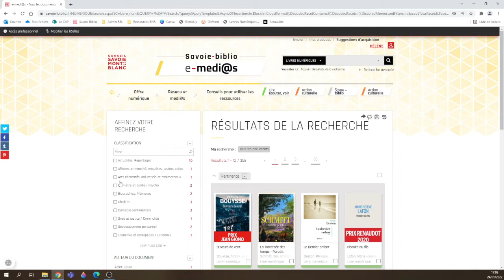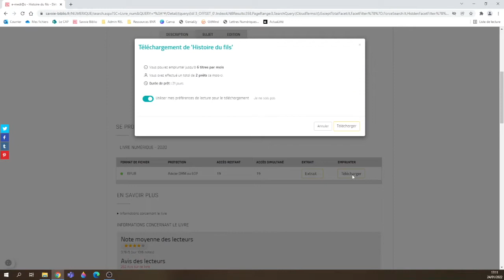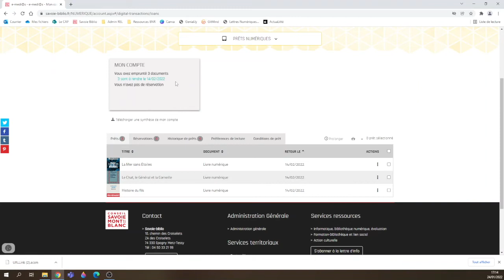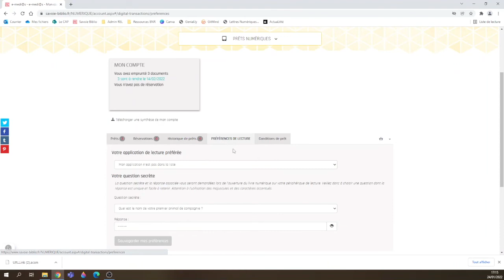Emprunter livre numérique à Savoie-biblio